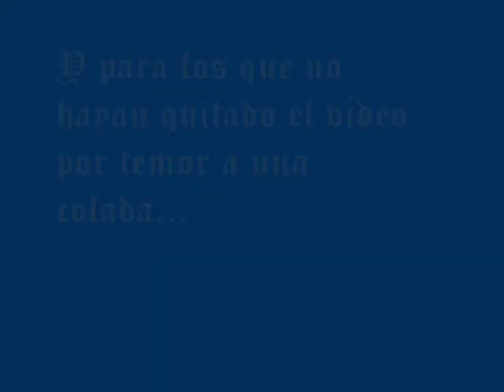Resumen de Game Over 330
Voces de:
Funspot (Miles Edgeworth)
Isako (Jean Armstrong)
Koopa (Phoenix Wright)

Galardones 2009/02/14

#54 - Most Discussed (Today) - Comedia
#10 - Top Favorited (Today) - Comedia
#29 - Top Rated (Today) - Comedia

Galardones 2009/02/15

#93 - Most Discussed (Today) - Comedia
#97 - Most Viewed (Today) - Comedia
#12 - Top Favorited (Today) - Comedia
#66 - Top Favorited (This Week) - Comedia
#43 - Top Rated (Today) - Comedia